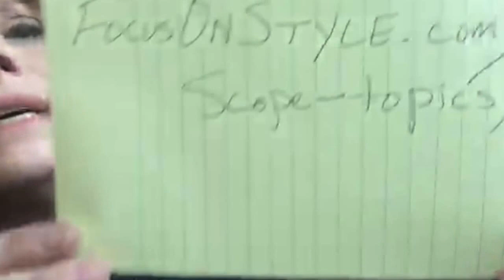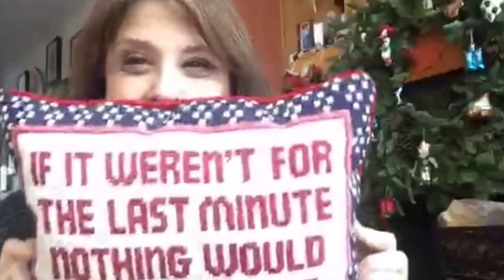Snow Boots Review: The Top 6 Winter Boots For Different Kinds Of Snow And Ice - LIVE on Periscope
The video snow boot  review guide for every kind of winter condition short of mountain explorer

When I was at my vacation place out west last week, it was cold. Crazy cold.  I decided to do a Periscope video snow boot guide of my favorite stylish and practical footwear so you know how to look for the best winter boots for different kinds of snow.

FocusOnStyle Quick Tips from Sharon Haver are unedited, on-the-go shortcuts to elevate your life, business & style each day with actionable, inspirational and motivational advice.

If you love these quick motivational style and success tips, become a FocusOnStyle Insider, join us for free goodies that Sharon only shares by email with her Insider’s community.

where Sharon shares the best styling tips and and strategies for small women business owners, fellow entrepreneurs and fashionistas over 45 who appreciate chic style and success.

DON'T MISS A QUICK TIP::
If you enjoyed this Quick Tips video, Subscribe to the Sharon Haver - FocusOnStyle YouTube channel for expert style tips, fashion advice, success coaching, and the best advice, motivation and inspiration based on Sharon’s three decade career as a fashion style and success expert

7 DAYS TO AMAZING PODCAST:
If you desire to make your life, business and style in the next week, subscribe to the 7 Days To Amazing Podcast on itunes where style + success expert, fashion stylist and bootstrapping entrepreneur Sharon Haver of FocusOnStyle.com as she interviews thought leaders, celebrities, motivational mavens, fun fashionistas, marketing masters, and career catalysts on how to live your most amazing best life

ABOUT SHARON:
Sharon Haver, is a New York fashion stylist turned style + success mentor, fashion + style expert and bootstrapping web entrepreneur as the founder of online since 1999 (that was waaay before there was such a thing as a fashion blogger)!

IN THE NEWS:
You can read where she has appeared in the media,

STYLE AND SUCCESS PROGRAMS AND SERVICES:
Take your style and success to the next level in a more high touch way